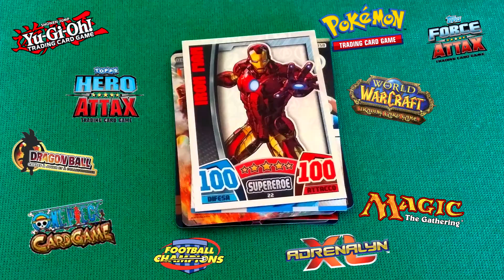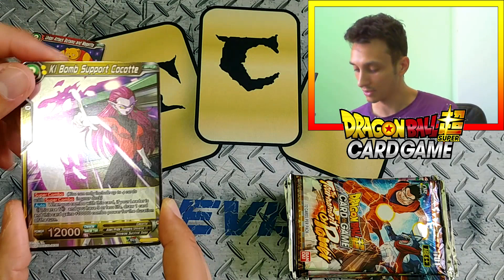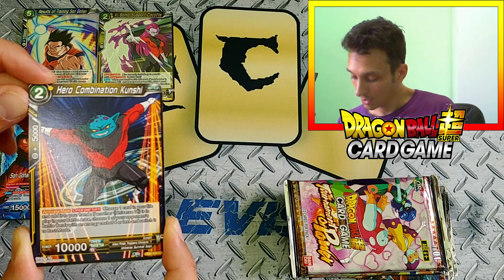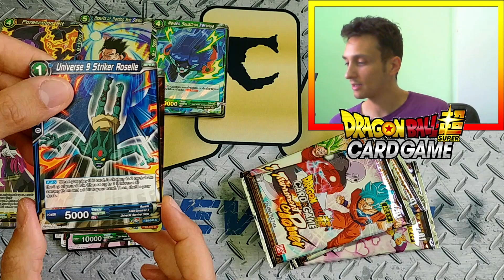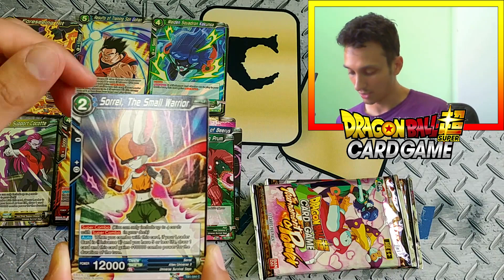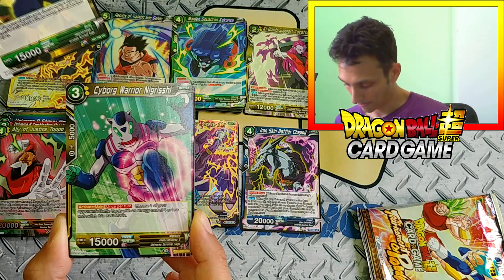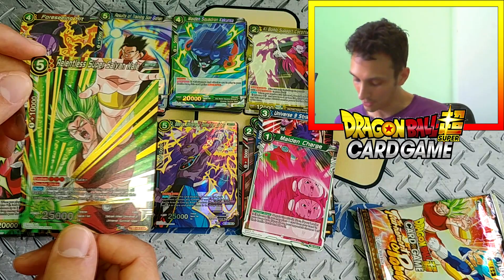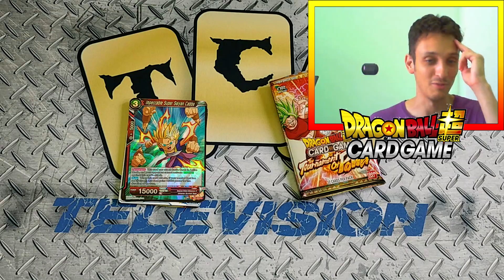Apriamo 8 bustine Dragon Ball Super Tournament of Power (box opening parte 2)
Seconda di tre parti dell'unboxing del box Tournament of Power di Dragon Ball Super Card Game!

Vuoi imparare a giocare a Dragon Ball Super Card Game? Scarica l'app per il tuo smartphone.

Vi piace anche Dragon Ball Heroes?! Non perdevi l'ultimo video riguardante questa fantastica collezione di carte!